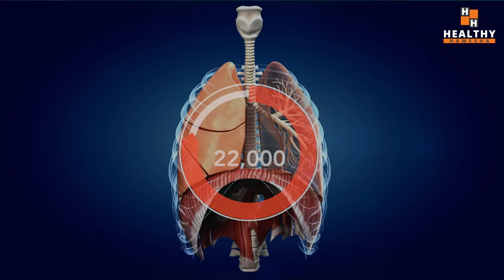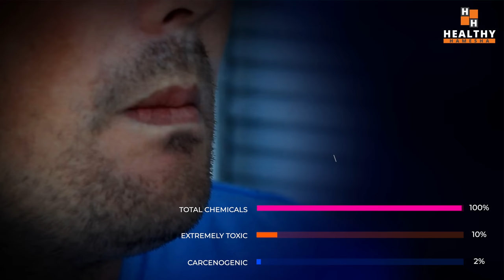फेफड़े साफ़ करने का तरीक़ा | Detox Lungs Naturally (Reverse Bad Effects Of Smoke, Pollution & Dust)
In this video Dr Saleem Zaidi will tell you about lung detox. Cleaning out your lungs is very important since all the dust, smoke and pollutants enter the lungs directly through air.

These toxins cause a lot of damage to our lungs. In this video you will come to know about 2 very effective home remedies for lung detox.

इस वीडियो में डॉ सलीम जैदी आपको लंग डिटॉक्स के बारे में बताएंगे। अपने फेफड़ों को साफ करना बहुत महत्वपूर्ण है क्योंकि सभी धूल, धुआं और प्रदूषक हवा के माध्यम से सीधे फेफड़ों में प्रवेश करते हैं।

ये टॉक्सिन्स हमारे फेफड़ों को बहुत नुकसान पहुंचाते हैं। इस वीडियो में आप लंग डिटॉक्स के लिए 2 बहुत ही प्रभावी घरेलू उपचारों के बारे में जानेंगे।